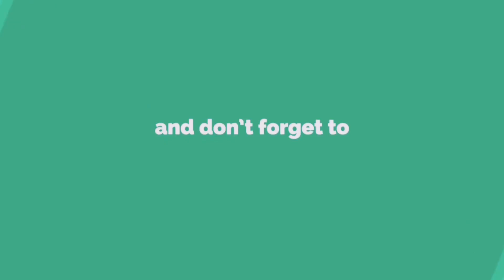Hazrat Ibrahim Bin Muhammad | Prophet Muhammad ﷺ Son | Sort Story | Saudi Arabia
GOOGLE MAP LOCATION :
Baqi Algharqad Cemetery, ممر مشاة، Al Haram, Medina, Saudi Arabia

PROPHET MUHAMMAD ﷺ SON
HAZRAT IBRAHIM BIN MUHAMMAD

ARABIC : إبراهيم بن محمد‎‎ .

RESTING PLACE : Jannatul Baqi, Madina Munawara, Hejaz, Arab.

Assalaumalaikum Friends,

JazakAllahKhair.